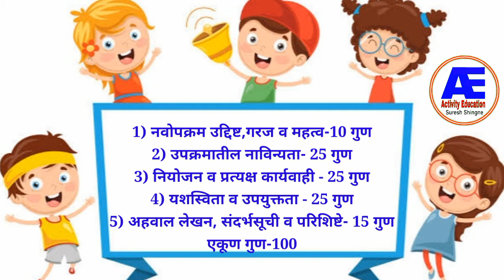राज्यस्तरीय नवोपक्रम स्पर्धा।नवोपक्रम अहवाल। मूल्यमापन कसे होते ?। navopkram spardha।mulyamapan kase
राज्यस्तरीय नवोपक्रम स्पर्धा,नवोपक्रम अहवाल,मूल्यमापन कसे होते ?,navopkram spardha,mulyamapan kase hote,
राज्यस्तरीयनवोपक्रमस्पर्धामार्गदर्शनकार्यशा‌ळा

आपण या यू ट्युब चॅनल वर नविन असाल तर,
This activityeducation you tube channel for new updated videos.

Activity education you tube channel link